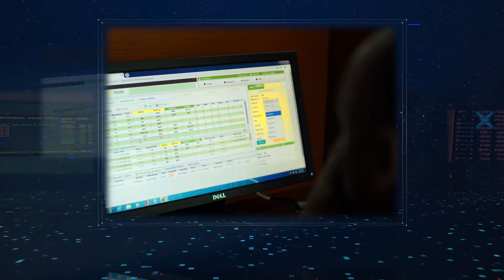ARTS BUSINESS NEWS